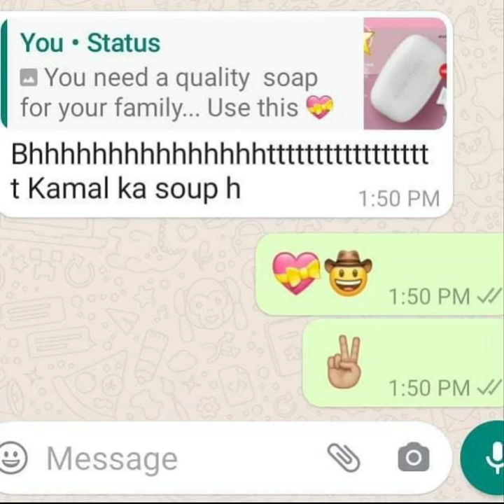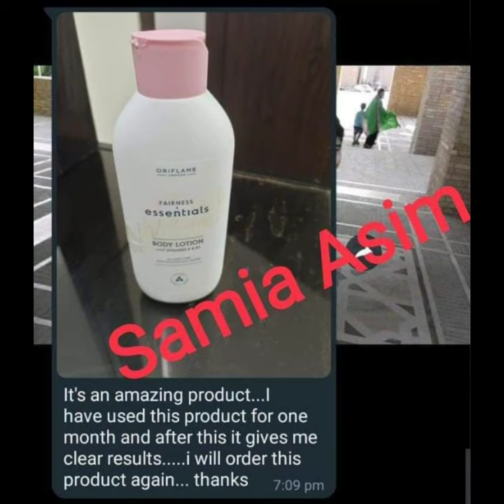face wash scurab very effective you can see before and after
Good reviews